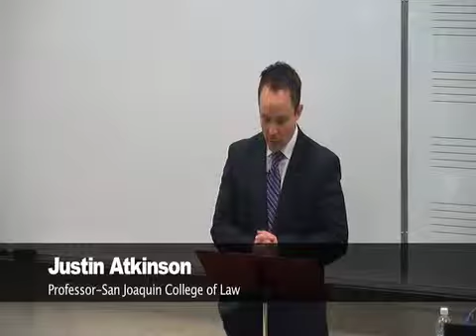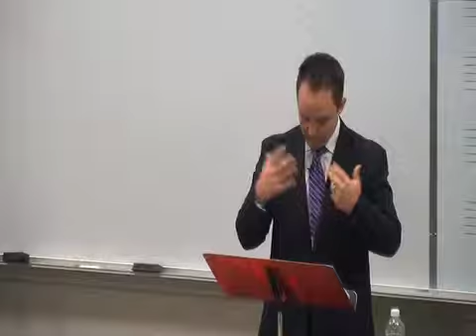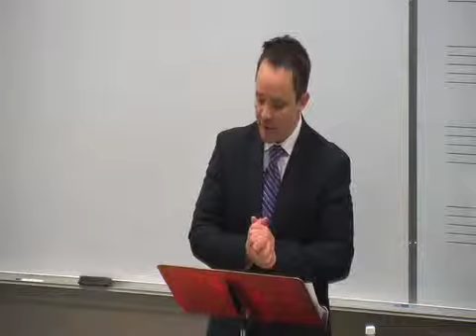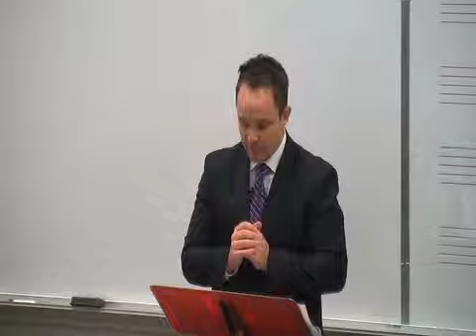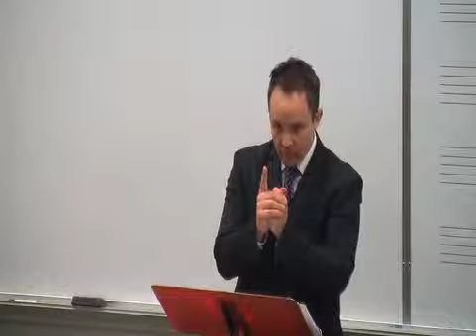Immigration Reform And The Law (part 1)